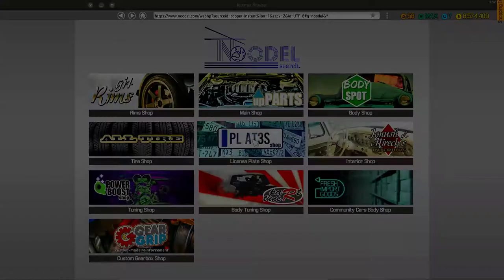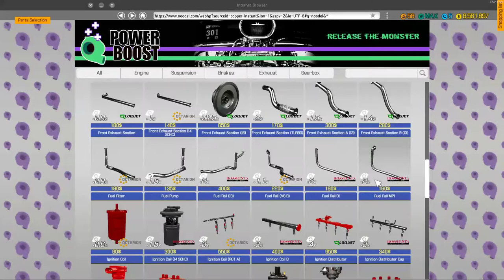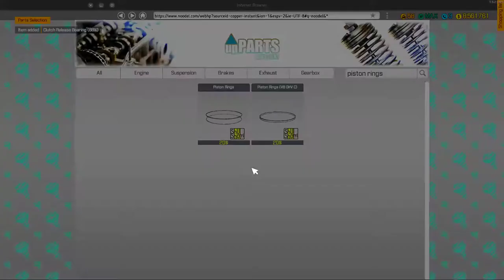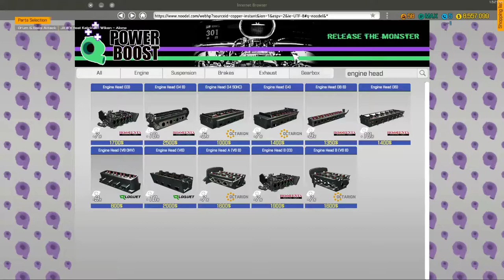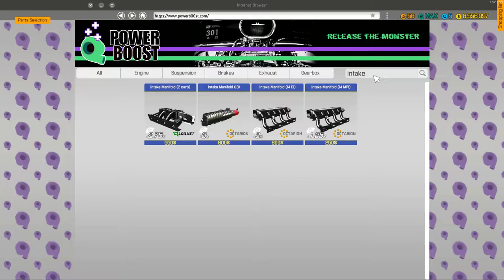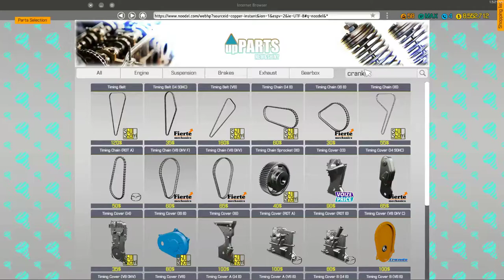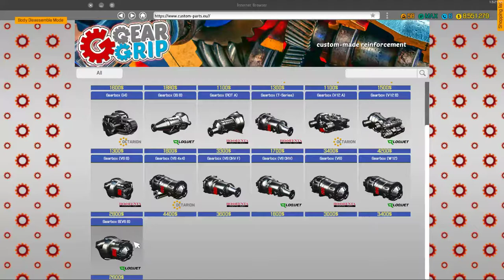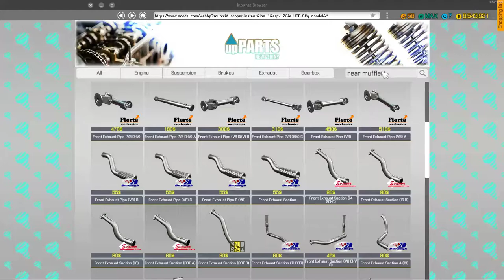Car Mechanic Simulator 2018 Plymouth 1971 Cuda Hemi Engine Build Ep 1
Other Places To Watch Me @